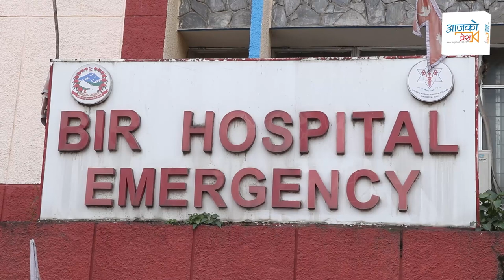Bir Hospital क्षेत्रमा बालेनको डोजर । फार्मेसी सञ्चालकहरूको भागाभाग ।। Balen Dojar